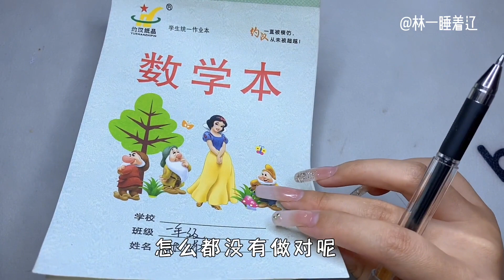ASMR | 场景模拟暴躁老师训学生| 解压助眠【林一睡着辽】